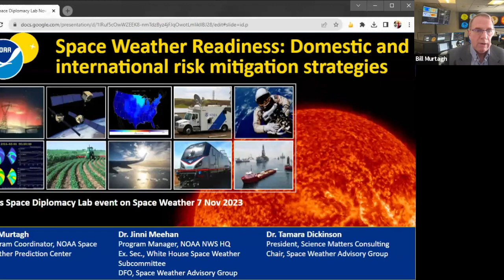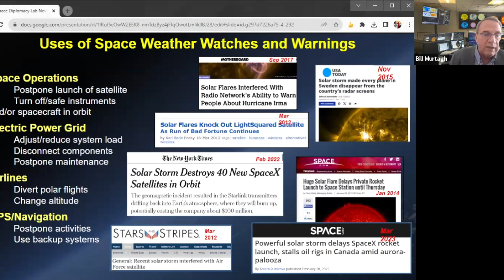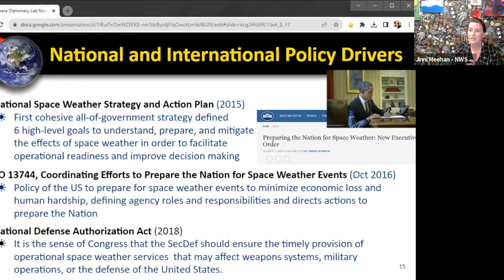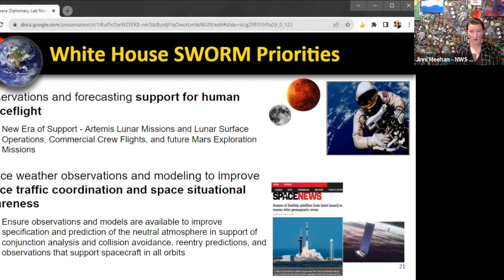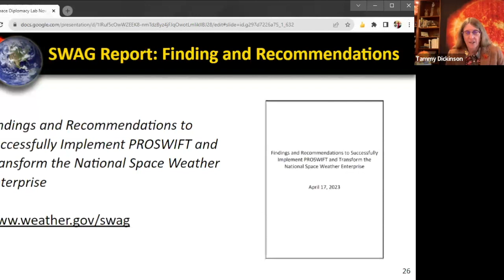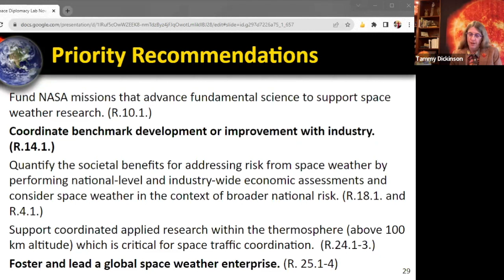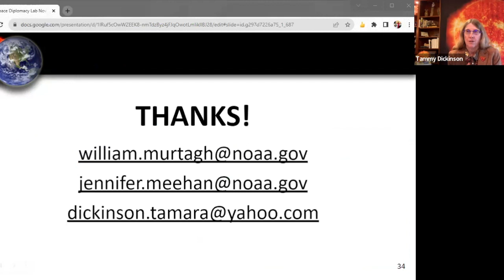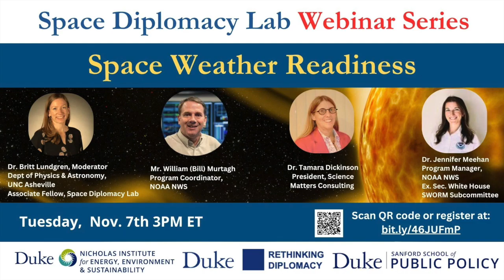SDL Webinar: “Space Weather Readiness: Domestic and international risk mitigation strategies"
As we approach the peak of the current solar cycle, critical ground and space-based infrastructure face an elevated risk of damage from space weather events. While rare, direct impacts from the Sun’s coronal mass ejections are capable of inducing strong currents in the electric grids on Earth and causing widespread power outages. Such events can also damage satellites we rely upon for communications, GPS, weather forecasting, and intelligence. Join us for an expert panel discussion about ongoing domestic and international work aimed at improving our systemic resilience to solar storms.

About the speakers:

 Dr. Britt Lundgren (moderator) is an astronomer specializing in studies of galaxy evolution, the intergalactic medium, and large-scale structure in the Universe. As an Associate Professor in UNC Asheville’s Department of Physics, Dr Lundgren’s current research is focused on analyzing data from the Hubble Space Telescope and the ground-based Sloan Digital Sky Survey, which she Co-Chairs. Dr. Lundgren served as AAAS Science and Technology Policy Fellow in the Division of Undergraduate Education at the National Science Foundation and is an affiliate fellow with the Rethinking Diplomacy Program’s Space Diplomacy Lab. Dr. Lundgren holds a Ph.D. in Astronomy from the University of Illinois Urbana-Champaign and an A.B. in Physics from the University of Chicago.

 Dr. Tamara Dickinson is the Founder and President of Science Matters Consulting, LLC. She provides professional services at the intersection of science and government to influence national policy and ensure sound science is available to inform policy and management decisions across Earth, environmental, and space sciences, as well as disaster and climate resilience fields.  Dr. Dickinson currently serves as the Chair of the White House Space Weather Advisory Group (SWAG).  Previously, Dr. Dickinson served as the Principal Assistant Director for Environment and Energy at the White House Office of Science and Technology Policy (OSTP).  Dr. Dickinson oversaw the National Ocean Council, U.S. Global Change Research Program, and interagency committees on earth observing, air and water quality, disaster risk reduction, space weather, ecological services, toxins, the Arctic and, ocean science and technology.  Tamara earned her M.S. and Ph.D. from the University of New Mexico and her B.A. from the University of Northern Iowa.

 Dr. Jennifer "Jinni" Meehan is the National Space Weather Program Manager for the Analyze, Forecast and Support Office at the National Weather Service (NWS) where she provides the coordination needed within the National Oceanic and Atmospheric Administration (NOAA) and across the Federal government to ensure a Space-Weather-Ready Nation. Dr. Meehan works with NOAA’s Space Weather Prediction Center on issues related to global, national, regional, and local policy, products, and services that impact NWS communication with core partners, the space weather enterprise, and the general public. Dr. Meehan also serves as the Executive Secretary of the White House Space Weather Operations, Research, and Mitigation (SWORM) Subcommittee composed of senior officials from 34 different U.S. Federal departments, agencies, and offices, and the Executive Office of the President. She is also the Designated Federal Officer for the 2020 PROSWIFT ACT’s Space Weather Advisory Group. Meehan holds a Ph.D. in Physics from Utah State University and a B.S. in Meteorology from the University of North Carolina at Charlotte.

 Bill Murtagh currently serves as the Program Coordinator for the National Oceanic and Atmospheric Administration (NOAA) Space Weather Prediction Center (SWPC) in Boulder, Colorado. Bill is NOAA’s space weather lead in coordinating preparedness and response efforts with industry, emergency managers, and government agencies around the world. Bill also serves as the National Weather Service lead in the White House Office and Science Technology Policy (OSTP) interagency committee to develop and implement actions in the National Space Weather Strategy and Action Plan (NSWSAP).  Murtagh also served as the Assistant Director for Space Weather at OSTP where he oversaw the development and implementation of the 2015 National Space Weather Strategy and Action Plan and the Executive Order 13744 “Coordinating Efforts to Prepare the Nation for Space Weather Events” (2016).  Murtagh joined NOAA in 2003 after retiring from the U.S. Air Force (USAF) with 23 years of service, coordinating and providing meteorological support for the USAF and national security interests around the world.

This webinar was organized by the Duke Rethinking Diplomacy Program with co-sponsorship from the Sanford School of Public Policy and Duke Cosmology in alignment with the Duke Climate Commitment.

The Duke Rethinking Diplomacy Program is grateful for the longstanding support of the Josiah Charles Trent Memorial Foundation.